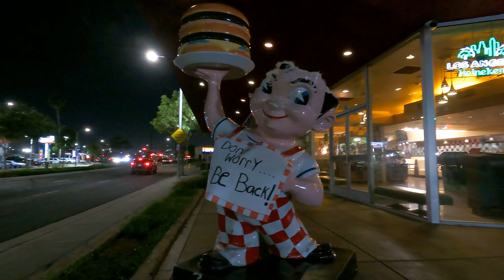Chasing Reality ⭕"RECAPS" w/ Scott Lane #2 [4K]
This is NOT the project I've been working on, i's just something I threw together in-between the stories.

Keep Rocking!